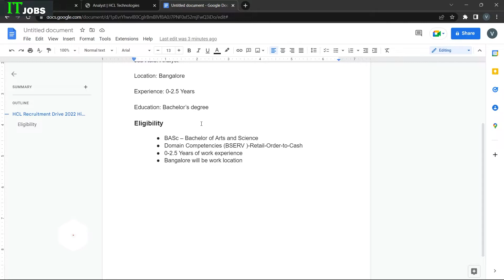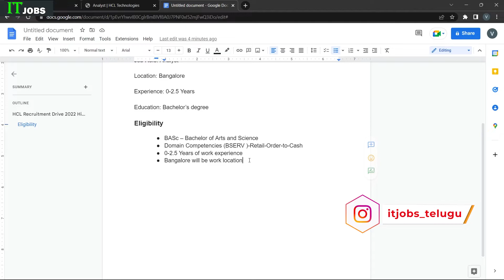HCL Hiring for 2022 Batch | IT job notification's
This channel is only for IT job Notifications.
Here you can find Day to Day IT job updates